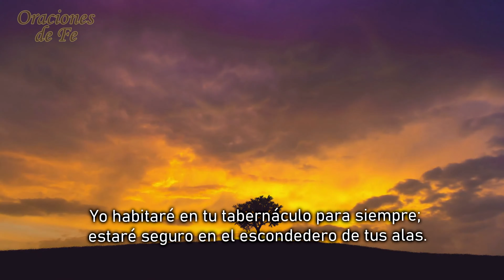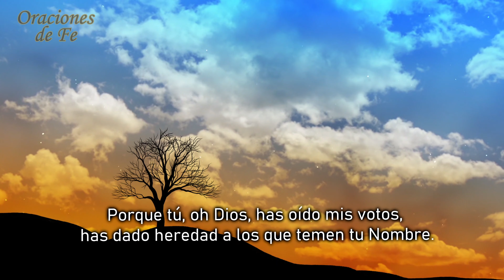Salmo 61 - Oración fuerte y poderosa que clama por la salud para nosotros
Oye, oh Dios, mi clamor; a mi oración atiende.
Desde el cabo de la tierra clamaré a ti, cuando mi corazón desmayare; a la peña más alta que me conduzcas,
porque tú has sido mi refugio, mi torre de fortaleza delante del enemigo.
Yo habitaré en tu tabernáculo para siempre; estaré seguro en el escondedero de tus alas.
Porque tú, oh Dios, has oído mis votos, has dado heredad a los que temen tu Nombre.
Días sobre días añadirás al Rey; sus años serán de generación a generación.
El estará para siempre delante de Dios; misericordia y verdad apercibe que lo conserven.
Así cantaré tu Nombre para siempre, pagando mis votos cada día.

Mira esta oración de fe con nosotros.